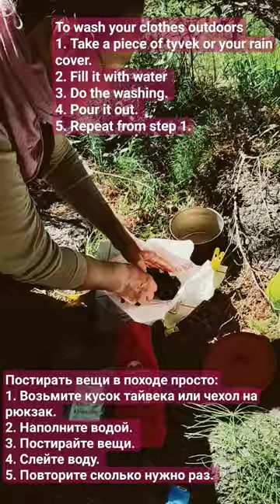Как стирать одежду в походе. How to wash your clothes outdoors.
Простой способ постирать одежду в походе: нужен кусок тайвека или полиэтилена, прищепки, — и тазик готов!